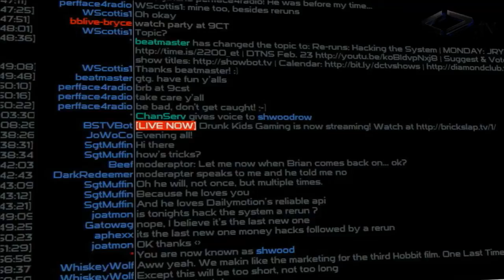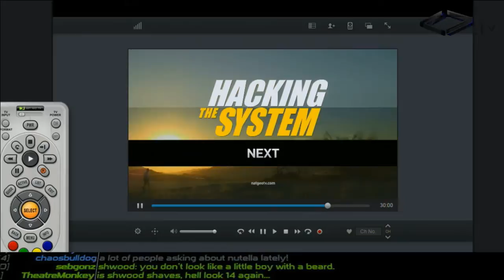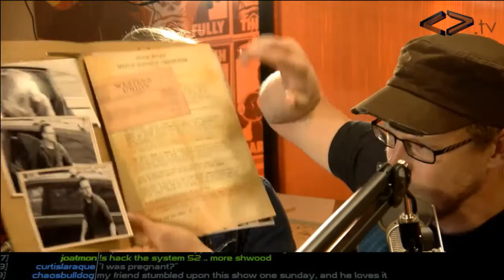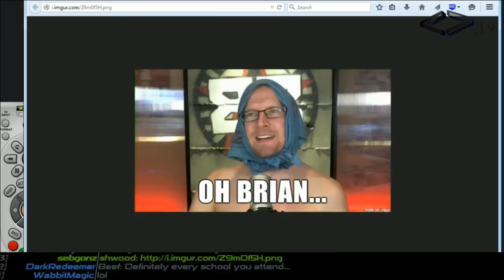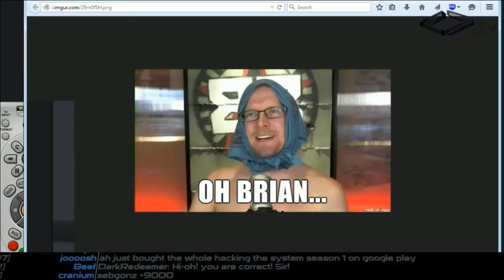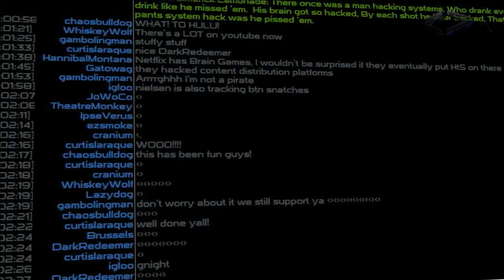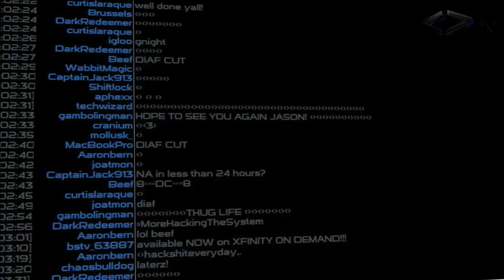"Hacking the System Viewing" Party - Ep. 10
Recorded on February 23rd, 2015